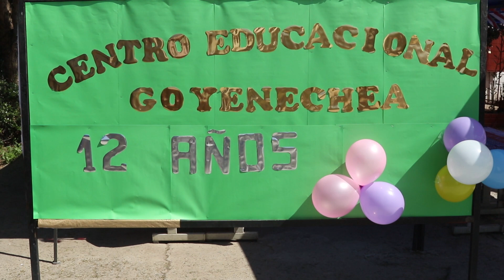CEG - Aniversario 12 años